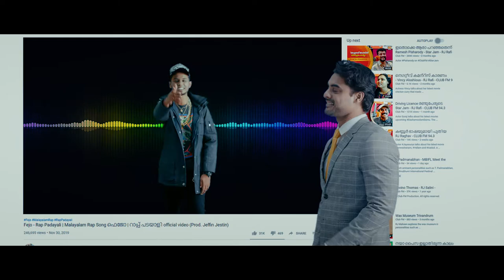CLUB FM 104.8 ,94.3 | TOVINO THOMAS | RELAUNCH AD - 2 | TVC FACTORY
A Film by Sijoy Varghese, TVC Factory

Production House : TVC Factory
Producer : Sijoy Varghese
Director : Abin Cleatus
Client : MATHRUBHUMI, CLUB FM
Agency : Maitri Advertising Works

Ideation Director : Venugopal R Nair
Branch Director : Jaya Kumar
DOP : Mahesh Raj
Editor : Kiran Thomas
Costume Styling : Sameera Saneesh
Art : Binoy Thalakkulathur
Director’s team : Rigil Mundakkal , Bibin Antony , VipIn ChanDran , Jithu John , Vaishak
Line producer : Vineeth Vijay
Casting Cordination : Jeni Abin
Make Up : Shemy
Mixed and Mastered : Aby thomas
CG TEAM : @Aneesh Dayanandan , Sumesh Gopal , Digibricks Entertainment Pvt Ltd
On set CG supervision: Vinoj Vasanthakumar , Vivek Lal A
Online : Jithin George , Black Maria Studio
Accounts Manager : Justine Thomas
Production Asst- Manik Basuli
Working Stills/Video : Praveen Nilgiris , Ashbin Ambrose Aachu